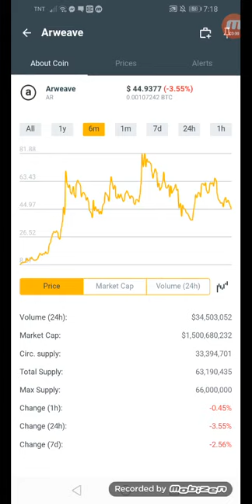Latest arweave coins.ph earn $44.9377 in just 6mins +55% January 19,2022